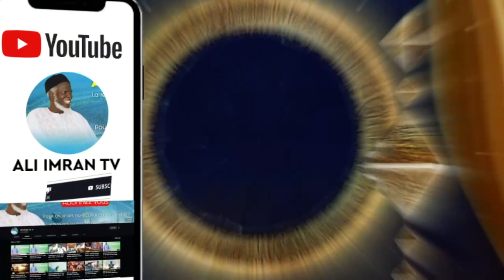Conférence Gardone Italie 2023 Avec Oustaz Alioune Sall (Partie 1)